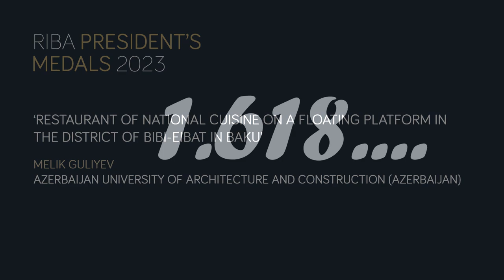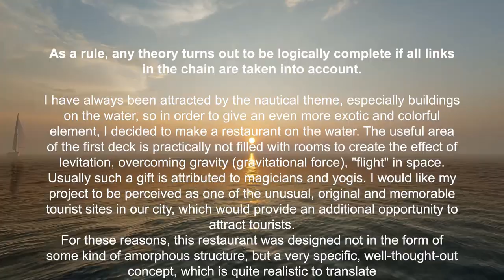'Restaurant of National Cuisine on a Floating Platform in Baku' by Melik Guliyev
Supporting film for 'Restaurant of National Cuisine on a Floating Platform in Baku' by Melik Guliyev, nominated by the Azerbaijan University of Architecture and Construction (Azerbeijan) for the 2023 RIBA Bronze Medal.